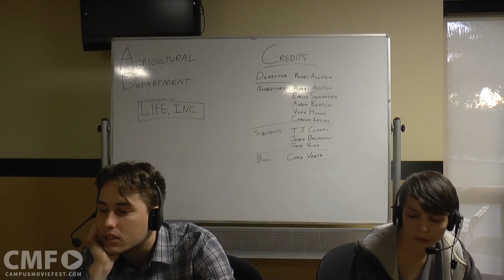Life, Inc.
A narrator goes off-script.

Created by Manly Filmdays at University of Central Florida in 2016 as part of Campus MovieFest, the world’s largest student film festival.

Cast & Crew :
Robby Allten - Captain, Director, Actor, Editor
with
Chris Vento - Actor

Make sure to check out this video and thousands more on the Campus MovieFest